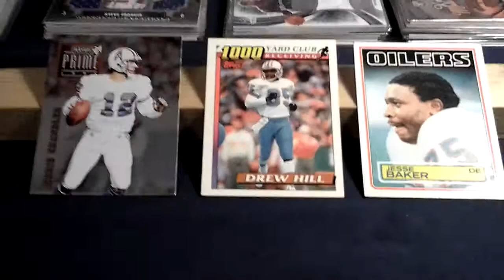Sports cards houston oilers fans